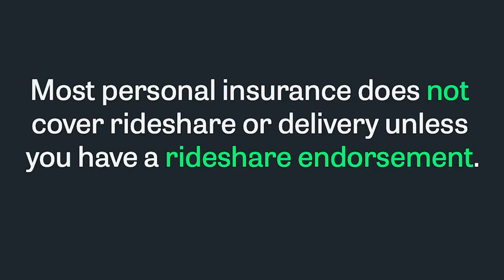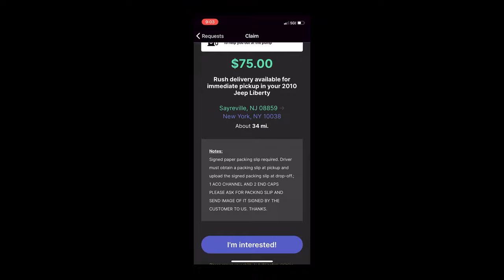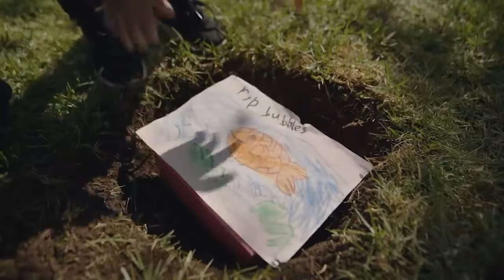Get $5000 A MONTH With Curri Delivery App - Courier Driving Apps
The Curri app is a platform where you deliver construction supplies. It's a great app for expanding your side hustle!

Want Tip Predict on Doordash? Want to see if you're delivering to an apt or house?
Download the Para app!

Sign up with my link and you'll get a $50.00 bonus when you work 1 shift. Offer expires on Jan 15, 2022 -

⛽️ CASH BACK ON GAS GetUpside app! This free app gets you cash back on gas!

My favorite Gig App Rover   (get paid to take care of dogs and cats)

Investing Apps

Acorns (easiest way to start investing) Join me and you'll get a free $5 investment!

Stocks Investing

Sign up for Robinhood (FREE STOCK) Join Robinhood with my link and we'll both get free stock

Epidemic Music (This is where i get my music and Sound effects)